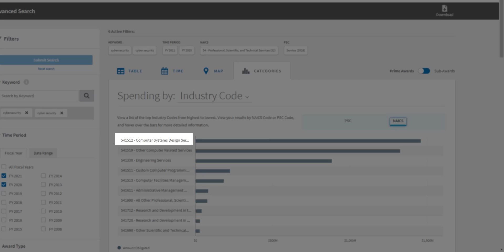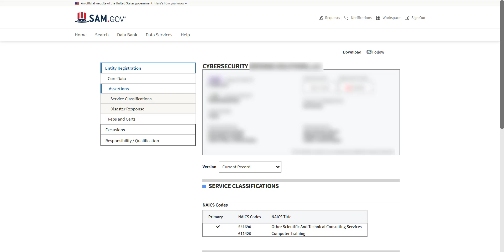System for Award Management (SAM) Optimization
Learn how Small Business Development Group can help your organization get the most out of your System for Award Management registration.